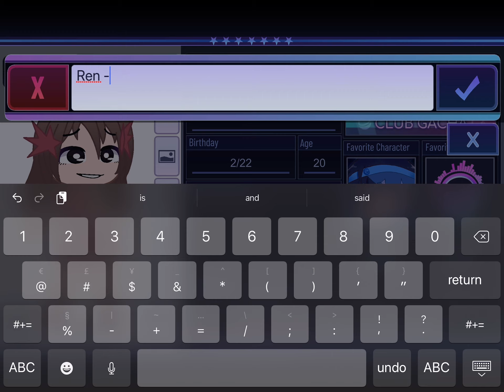my oc for yknow who